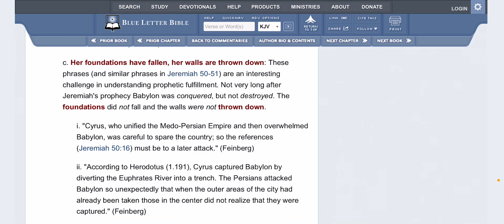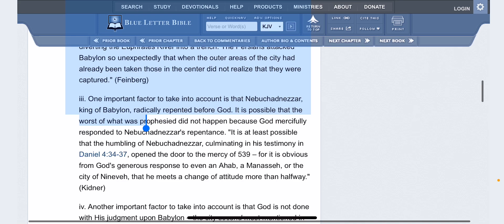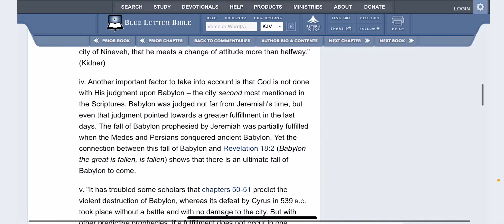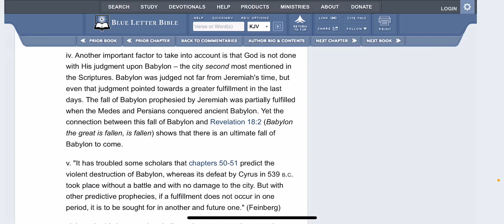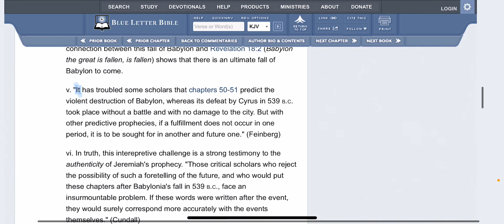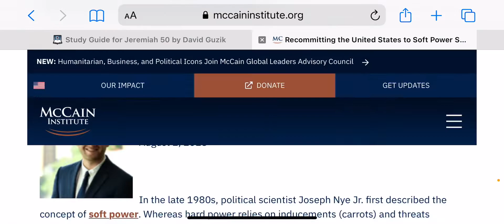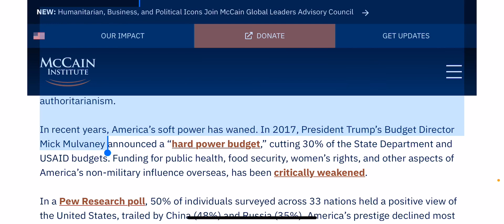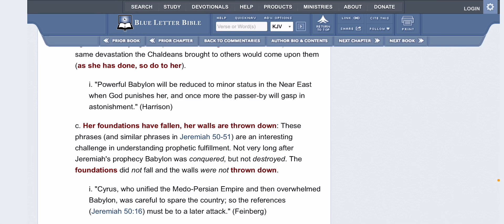Scholars admitting to truth